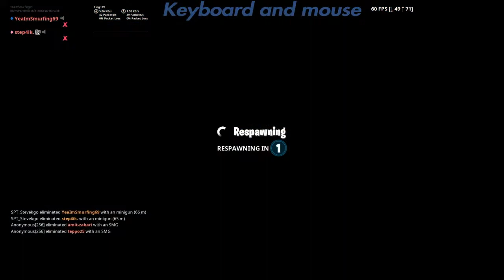Air Royale, Random Duos, Fortnite Update. PS4-EU-KeyboardAndMouse